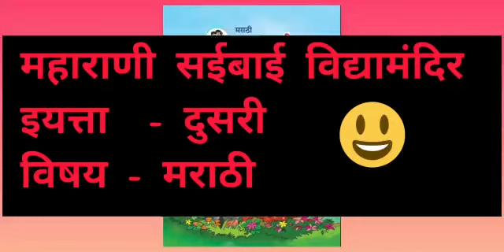मुखपृप्ठ ओळख मराठी